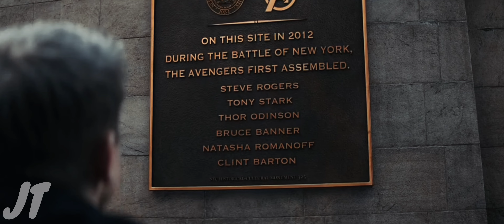(Marvel) Phase 4 - What Is Grief?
What is grief, if not love persevering?